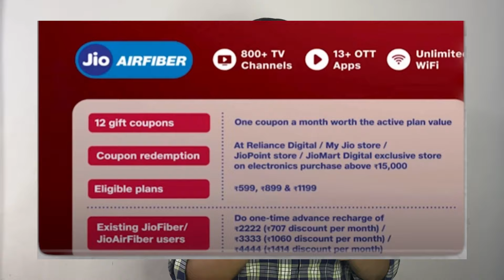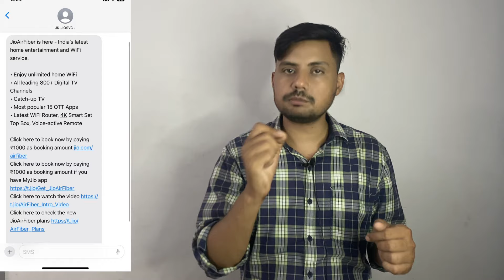Jio AirFiber New Diwali Offer | 1Year Free Only Rs.2222 Jio AirFiber Offer | Jio Diwali Offer Change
Topic Searching:--
Jio Airfiber Diwali offer
Jio Airfiber plans
Diwali internet deals
Jio Fiber offers 2024
Best Jio Airfiber plans
Jio Airfiber discounts
Diwali broadband offers
Jio Airfiber benefits
Affordable internet for Diwali
Jio Airfiber review
Jio Festive offers
High-speed internet deals
Jio Airfiber activation
Home internet offers 2024

jio new
jio airfiber new offer
diwali offer
diwali offer 2024
2024,jio,airfiber
jio airfiber